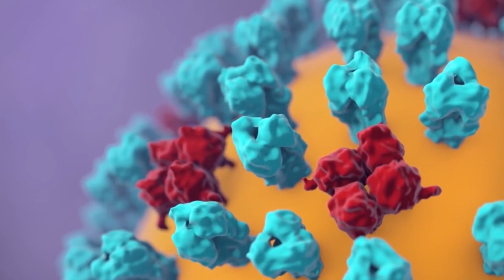Síntomas, recomendaciones y prevención de la propagación del coronavirus en la Universidad Libre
El Dr. Roberto Pérez Tovar, médico de Bienestar Institucional hace referencia a los síntomas, recomendaciones y prevención de la propagación del coronavirus en la Universidad Libre.